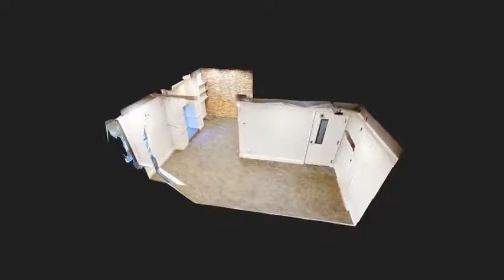Mottman Building, Suite 102M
Small mezzanine office space available immediately. Join a vibrant group of tenants in the historic Mottman Building in downtown Olympia's core. Enjoy the natural light with a window facing 4th Avenue.